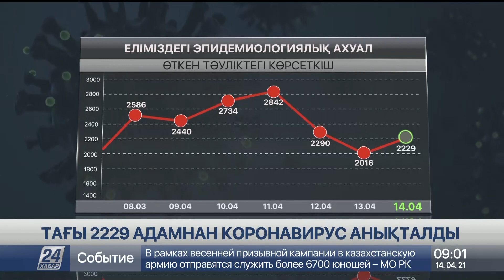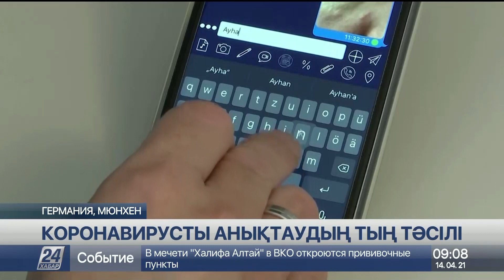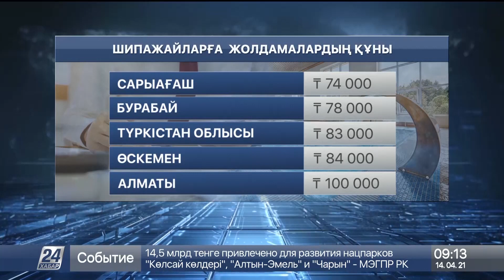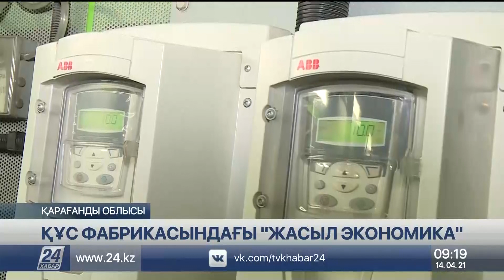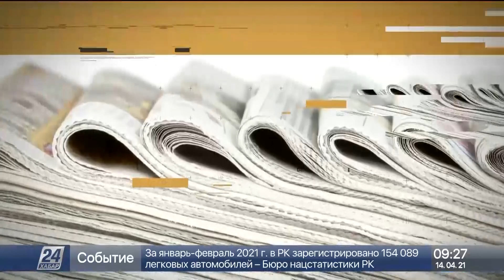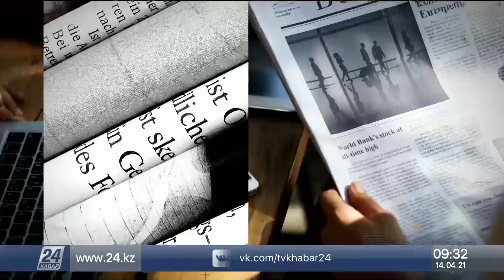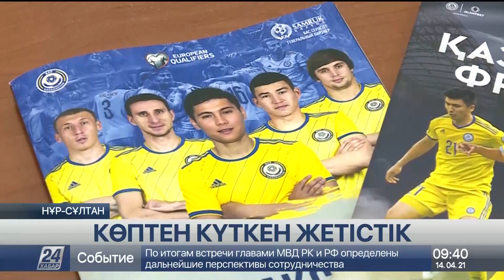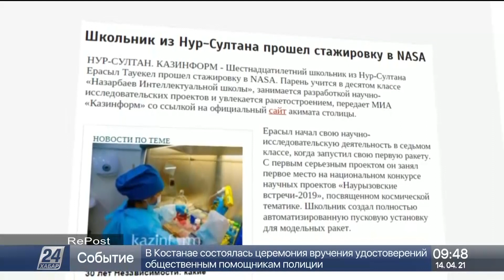14 сәуір 2021 жыл - 09.00 жаңалықтар топтамасы